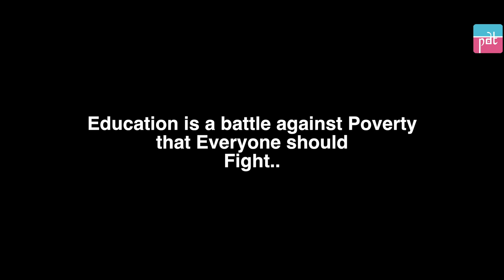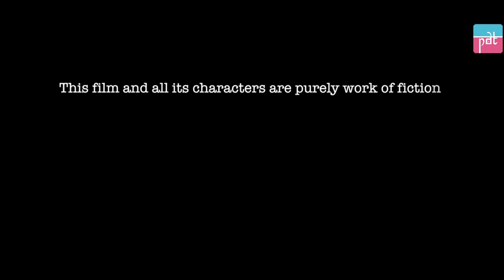Laptop Repair Guy Takes Advantage Of His Expertise | Purani Dili Talkies | Hindi Short Films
See how this laptop repair guy takes advantage of his expertise.You should never use your expertise to gain an upper hand or exploit someone else. It is important to remember that you will not fully understand another person's experience unless it has happened to you, so always empathize and try to see things from their perspective.

Credits-
Director: Piyush Sharma @piyusharma20
Script Writer: Twinkle Gupta
Editor: Rahul Thakur
Head of Production: Sudhanshu Mishra
Production Team: Tanya Barua & Mirth
Head of Post Production: Anuj Ramatri
Social Media Manager: Tashreen Fatima
Channel Manager: Vivek Rajput

Actors:
Rahul Kumar
Vandana
Twinkle Gupta